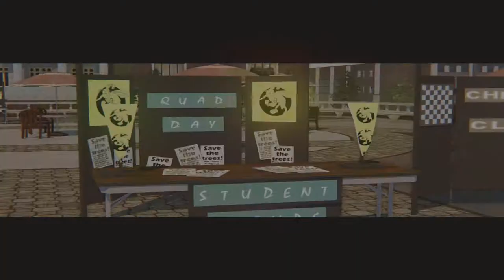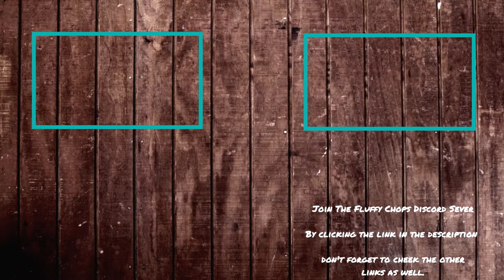Fluffy Chops Completes Saints Row 2 - Part 44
Today's Part: did more sons of samedi missions and customized one of my cars and showed you one of the easter eggs in the game.